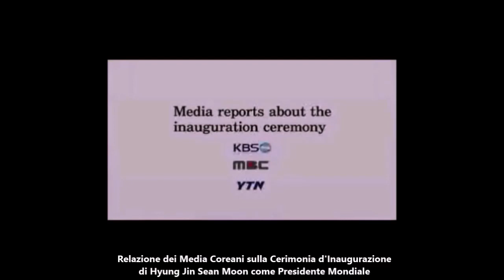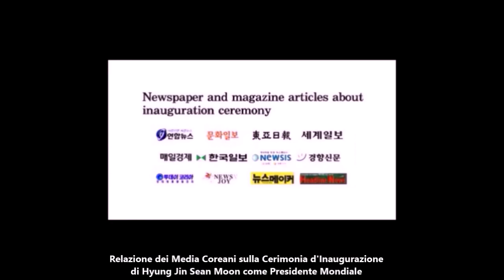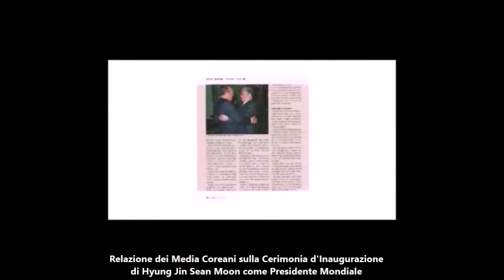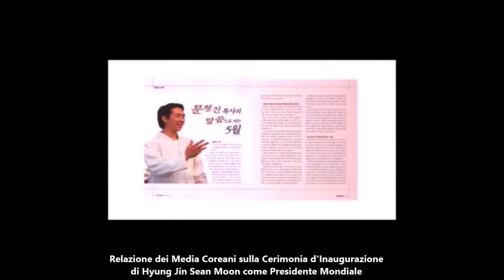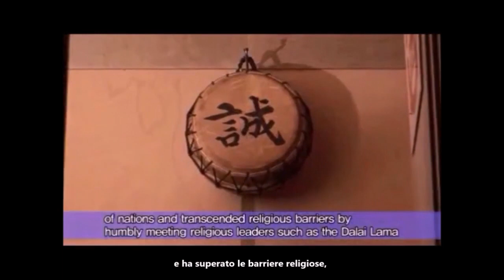Colpo di stato al Successore di Reverendo Moon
Questo video contiene eventi e dichiarazione importanti dei Veri Genitori
1. Una mia breve testimonianza
2. La notizia dei media coreani sull'inaugurazione ufficiale di Hyung Jin Moon come presidente mondiale
3. Presentazione di Hyung Jin Moon
4. Tutti cantano l'inno di Cheon Il Guk
5. La preghiera del Vero Padre sopra Hyung Jin e sua moglie
6. Dichiarazione del vero Padre "Lo sto nominando"
7. Trasmettere la "Parola"
8. Gli auguri dei Veri Genitori per il Successore

Incontro il Movimento dell'Unificazione a Parigi, Francia, nel 1972; Ho studiato il Principio Divino, l'insegnamento centrale del Rev. Sun Myung Moon, tra i suoi 8 Grande libri di Testo. Il Principio Divino insegna chiaramente che Dio esiste, spiega perché l'umanità non poteva essere sotto Dio a causa della caduta dei nostri antenati nel giardino; Spiega che la caduta è un atto sessuale al di fuori del Principio. È un messaggio stimolante e allo stesso tempo un messaggio sfidante. Insegna il vero messaggio di Gesù scritto nella Bibbia, non come messaggio o insegnamento religioso che noi conosciamo, ma il richiamo di Dio per costruire il Suo Regno sulla terra in qualsiasi momento, anche ora. Per la prima volta, la mia mente ha iniziato a respirare aria puro È un insegnamento chiaro, logico che non ho trovato in nessun altro posto. Vi incoraggio a studiare il Principio Divino, vi lascio il link sulle informazioni di questo video.
Pertanto, ho concluso e accettato che Sun Myung Moon è il Ritorno di Cristo, e oltre mezzo secolo dopo, sono grato di essere qui e grato a Cristo per la guida ricevuta. Non rimpiango questa mia scelta.
Tuttavia, dopo la morte del Rev. Moon, una cosa triste, un colpo di stato ha avuto luogo nei confronti del successore ed erede di Rev. Sun Myung Moon.
Sì, un cambiamento storico, c’è stato un colpo di stato verso il Successore di Rev. Moon.
Entro poche settimane dopo la morte di Rev. Moon, Hyung Jin Sean Moon, il successore ed erede del reverendo Sun Myung Moon, fu espulso nel deserto. Fu derubato di tutte le posizioni che suo Padre aveva lasciato su di lui, e infine falsamente accusato di disobbedienza.
L’erede e successore era pronto a rinunciare a tutto (posizioni e beni) per proteggere gli scritti e l'eredità di suo padre Sun Myung Moon.
Secondo il Santuario dell'Unificazione, prima di licenziarlo, la Federazione delle Famiglie ci ha provato col metodo arcangelico, o meglio, Hyung Jin Sean Moon furono offerte posizioni e ricchezze a condizione che si adeguasse alle modifiche eretiche degli insegnamenti di base e Teologia del Rev. Moon, che molti credono essere una profanazione all'eredità di suo padre.

Lo stesso giorno, quando Padre Moon si trovava tra la vita e la morte nell'ospedale, Hak Ja Han aveva in mente di cambiare i Testi sacri di Rev. Moon. Il Padre Moon stesso, ci ha detto di non cambiare il suo Insegnamento, perché sono libri di testo per la salvezza dell'umanità; bene Hak Ja Han, ex moglie di Rev. Moon ha cambiato questi Testi Sacri per abbinargli alla sua nuova teologia, proclamandosi di essere senza peccato originale, di essere Dio, messia e figlia unigenita.
Dolorosamente Hak Ja Han, la ex moglie di Rev. Moon ha rinegato la sua unità con le proclamazione, le Scritture ufficiale e il desiderio di Rev. Moon al riguardo il suo erede e successore.
Il Ritorno di Cristo come spiegato nel Principio Divino è un uomo, non una donna, è un individuo non una coppia.
Cristo deve trovare una sposa dal mondo satanico, educarla e riportarla in uno stadio di perfezione. Non c'è alcun miracolo nel Principio di Restaurazione di Dio; è al lavoro come un orologio senza riguardo a posizioni o nomi.
Concludendo, direi che dietro la mente della ex moglie del Rev. Moon, ci sono forze malvagie che vogliono eliminare le Insegnamenti originali, e le tradizioni di Rev. Moon; ma soprattutto, l'obiettivo era di eliminare l’erede e il successore di Rev. Moon a cause del Lignaggio, [Il lignaggio è più importante dell'amore e più importante della vita]
Dunque le scopo di questo video e una condivisione sia con i membri della Federazione delle Famiglie che i non membri su quello che Hak Ja Han sta promovendo. In verità sta solo promovendo se stessa e la sua tribù Han, una promozione radicalmente all’opposto dell’insegnamento di Rev. Moon.